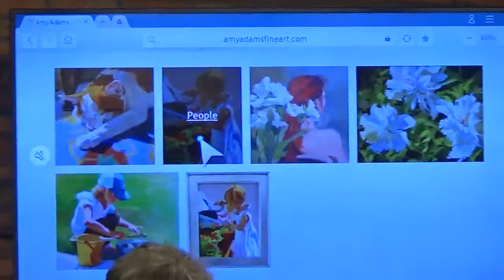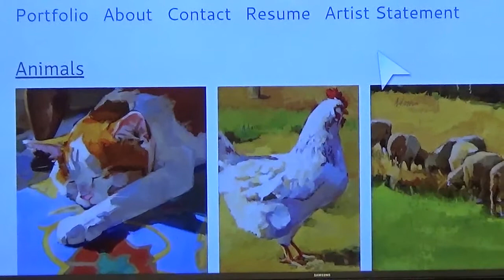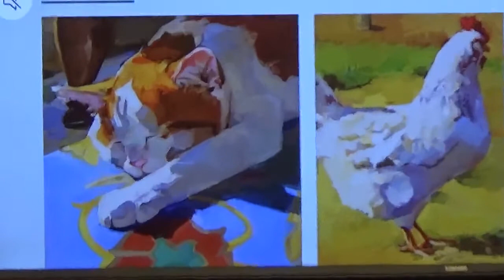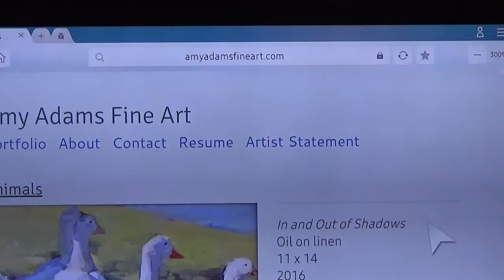Amy Adams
Amy Adams, Oil Painter, Sharon Weiss Gallery
Conversation & Coffee Program
Columbus Cultural Artsw Center